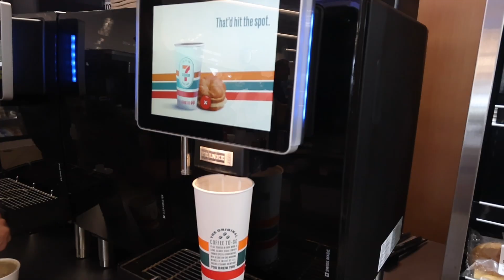A day in my life going to work with my dad let see how my dad does his work!!!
On a journey to create a life I love. From went to become a full time influencer I shere all ups and downs transforming my life while offering tips along the way.

create a life you love ❤️
Transforming my life with a podcast called one nap at a time!
new Life  vlog | everyday vlogs | prioritizing ME
🎥 378 YouTube fam

NEW VIDEOS EVERYDAY @ 12pm  PST
hi i'm Mario! 18 & based in SoCal ;) lifestyle creator A

FAQ💁
How old you are 18 years old
What grade are you in?  12th
Ethnicity? Mexican  + American
Camera? Sony Zv one

if ur down here...u da best - Mario Samano

Stay positive
Xoxo’ Mario Samano

If you want to reach out to personally feel free to send me DM on Instagram.